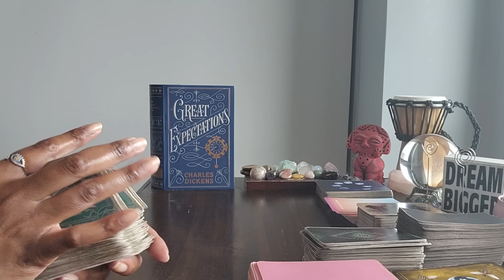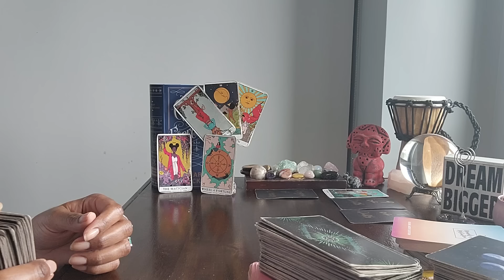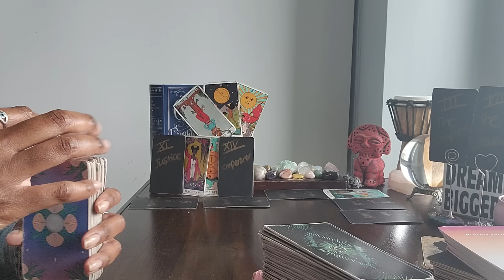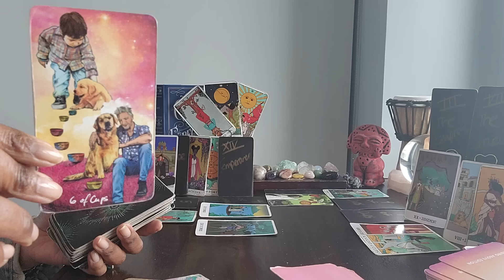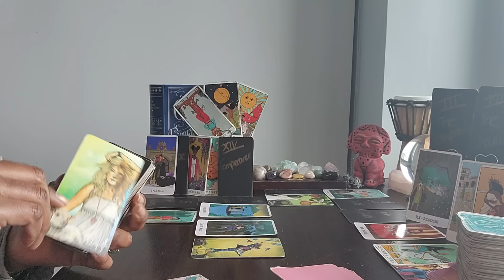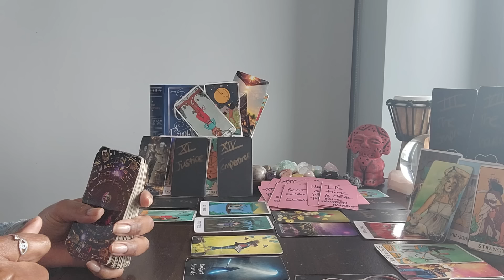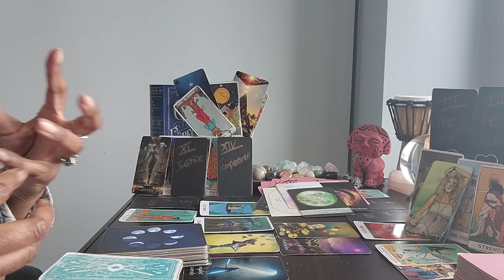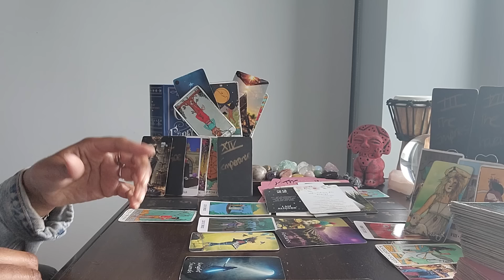Capricorn: #22 -SOURCE is using U 2 break a family CURSE! NO MORE STOLEN INHERITANCES!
⭐️Purchase Digital Calendar:

⭐️Purchase Digital Journal:

⭐️ Table Read:  GREAT EXPECTATIONS by Charles Dickens

⭐️ VIDEO UPLOADING SCHEDULE:
  4x/week for every Zodiac Sign